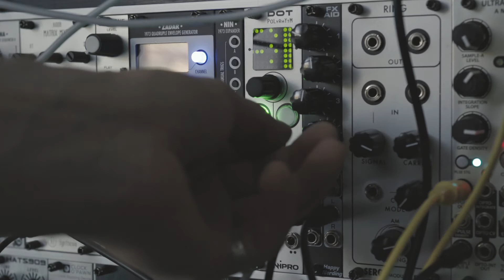Happy Nerding FX AID Karplus Strong FX Modulated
Modulating Karplus Strong effect on Happy Nerding FX AID